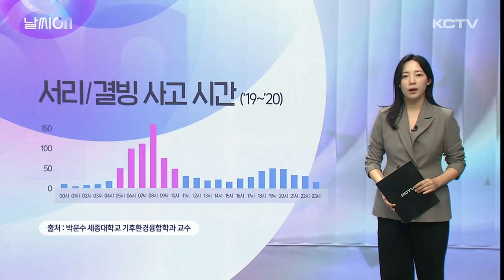날씨ON (서리 결빙 주의+주말 날씨)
뒤늦게 단풍이 절정에 달하고 어느덧 가을이 지나가고 있습니다.

잠시 포근했던 가을을 뒤로 하고 이제 곧 겨울이 찾아올 텐데요.

오늘은 12월에 가장 많이 발생한다는 서리 결빙 교통사고에 대해 알아보겠습니다.

제주지역에서는 특히, 폭설이 내리지 않아도 한라산 일대에서 물이나 수증기가 얼어서 얼음이 생기는 경우가 많은데요.

이럴 때 가장 위험한게 바로 도로 살얼음입니다. (출처 : 박문수 세종대학교 기후환경융합학과 교수)

한 통계 자료에 따르면, 도로 살얼음으로 인한 사고는 월별로 봤을 때 12월에 가장 많이 발생한다고 하고요.

그다음이 2월 1월 11월 순입니다.

도로 살얼음은 온도가 0도 부근을 유지할때 발생하는데, 눈이 많이 내리는 날보다, 오히려 서리 결빙상태에서 사망자와 중상자 비율이 더 높다고 합니다.

눈이 쌓인 날은 육안으로 확인 가능한 경우가 많은데, 도로가 살얼음 상태일때는 상대적으로 덜 주의를 기울이기 때문으로 분석됩니다.

또, 서리 결빙 사고 발생시각은 일반 사고와 달리 오전 5시에서 10시 사이에 많이 발생하는 것으로 나타났습니다.

일반 교통사고는 교통량과 대체로 유사한 경향을 보이는데, 이 서리 결빙 사고는 교통량과 큰 상관이 없고요.

오후에 발생빈도가 낮고 오히려 오전에 많이 발생한다는 통계가 확인됐습니다.

최근 한라산의 기온이 영하권으로 떨어지면서 산행길이나 주변 산간 도로에 얼음이 어는 경우가 있는데, 겨울이 다가오는 만큼 교통안전 각별히 유의하셔야겠습니다.

[토요일 날씨]
지금 내리고 있는 비는 주말인 모레 아침까지 이어지겠습니다.

모레까지 예상강수량은 5에서 20mm인데, 이번 비는 내렸다 그쳤다를 반복하면서 소강상태를 보이는 곳이 많겠습니다.

내일 아침기온 18에서 19도로 시작해 낮기온은 23에서 24도로 오늘보다 1-2도 정도 더 높아 포근하겠습니다.

[일요일 날씨]
일요일인 모레는 아침까지 빗방울이 떨어지다 이후 구름 많은 날씨가 이어지겠습니다.

모레부터는 다시 찬대륙고기압의 영향으로 기온이 내려가면서 아침기온 15에서 17도, 낮기온 16에서 20도로 전날보다 4도 이상 떨어지며 점차 쌀쌀해지겠습니다.

특히, 모레부터 바람이 매우 강하게 불면서 체감기온을 더 끌어내릴 것으로 예상되니까요 건강관리 각별히 유의하시기 바랍니다.

[해상 날씨]]
제주해상은 주말동안 흐리고 비가 내리겠고, 바람이 강해지고 물결이 점차 높게 일겠습니다.

항해나 조업하는 선박의 각별한 주의가 필요합니다.